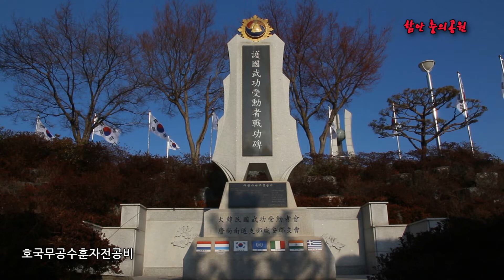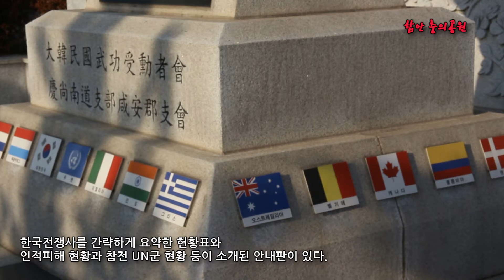김종신 충의공원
함안군 SNS 기자단 김종신 님께서 제작하셨습니다.